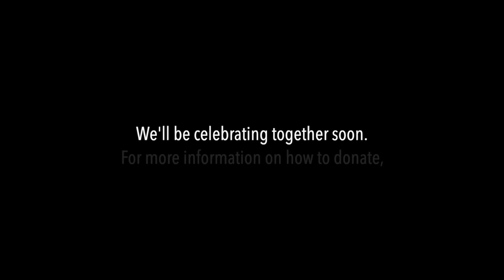"Rainbow Connection" from The Muppet Movie - Virtual Celebration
Virtual Celebration for the Barbra Barth Feldman Performing Arts Center aired on May 31, 2020. For more information on how to donate to the Barbra Barth Feldman Performing Arts Center, go

Rainbow Connection
From "The Muppet Movie"
By Paul Williams and Kenneth Ascher
Arrangement by Jon Balcourt
Sound mixed by Jon Balcourt
Additional mixing by Andrew Barth Feldman
Video editing by Andrew Barth Feldman

Soloists (in order of appearance):
Andrew Barth Feldman (Dear Evan Hansen, HSMTMTS, Ratatouille)
Natalie Weiss (Emojiland, Breaking Down the Riffs)
Olivia Rodrigo ("drivers license," HSMTMTS)
Micaela Diamond (The Cher Show)
Jason Gotay (Bring It On, Gossip Girl, Peter Pan Live)
Antonio Cipriano (Jagged Little Pill)
Reneé Rapp (Mean Girls, The Sex Lives of College Girls)
Taylor Trensch (Dear Evan Hansen, To Kill a Mockingbird, Matilda)
Ben Levi Ross (Dear Evan Hansen, Next to Normal)
Lisa Brescia (Dear Evan Hansen, Wicked, Aida)
Gaten Matarazzo (Stranger Things)
Samantha Williams (Caroline, or Change, Dear Evan Hansen)
Sydney Lucas (Fun Home)
Drew Gehling (Waitress, Jersey Boys, Almost Famous)
Lesli Margherita (Matilda, Emojiland, Zorro)
Will Roland (Be More Chill, Dear Evan Hansen, Billions)
Meg Donnelly (Zombies, American Housewife)
Larry Saperstein (HSMTMTS)
Ben Fankhauser (Newsies, Spring Awakening)
Kyle Selig (Mean Girls, Book of Mormon)
Erika Henningsen (Mean Girls, Flying Over Sunset)

Band:
Keyboard - Jon Balcourt
Acoustic/Electric Guitars - Mike Bono
Violin - Justin Smith
Viola - Todd Law
Cello - Adele Stein
Acoustic/Electric Basses - Rob Jost
Drums/Percussion - Jordan Rose

Zneefrock Productions Choir (in order of appearance):
Daniel Siani
Kara Vito
Allison Braverman
Alex Werthauer
Brianne Sheridan
Paul Hogan
Vitale Yenzer
Ella Perez
Benjamin Truncale
Olivia Rohde
Sarah Orlep
Marissa Feminella
Grant Albright
Deirdre Ambrosi
Leana Genovese
Erin Grafing
Jalen Bunch
Helen Shen
Max Unlu
Cassie Ramos
Angelina Boris
Ryan Wienczorkowski
Reilly Mangano
Tommy Flanagan
Steven Wagner
Harrison Schwartz
Sadie Seelert
Marisa Hickey
Sean Condenzio
Emma Murray
Doug Gallo
Kristin Greve
Adrian Dickson
Kerrianne Blum
Emily Turner
Alex Stabiner
Leigh Dillon
Sarah Nowik
Sammy Schwartz
Siobhan Kalfur
Jillian Hinz
Grace Peknic
Thomas Daudelin
Mia Melchiorri
Sammi Schneider
Brendan Kispert